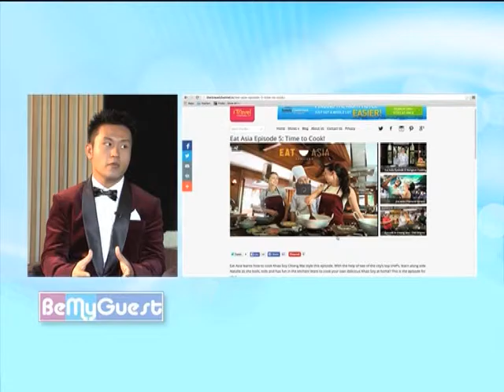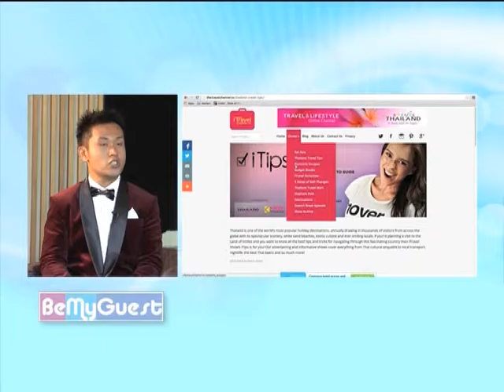Be my Guest S2EP26 theiTravelChannel 2 1